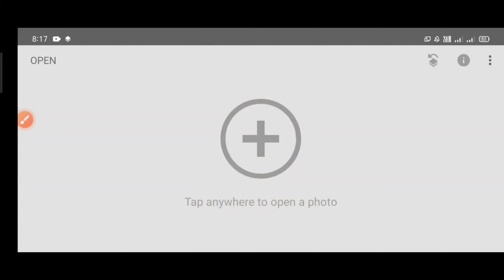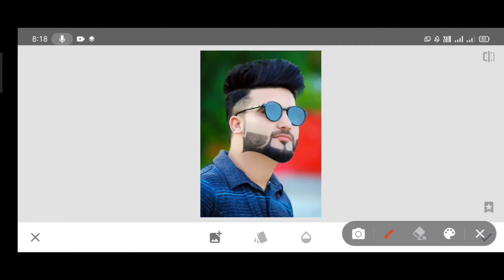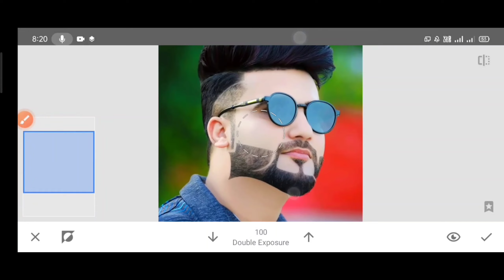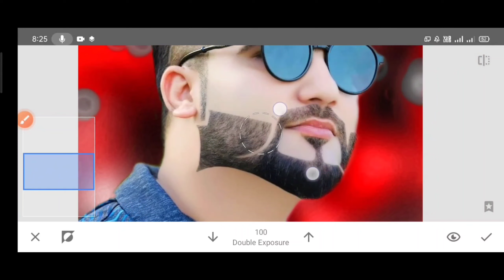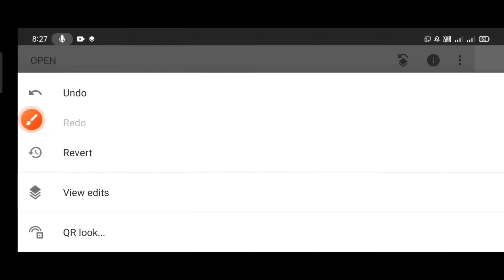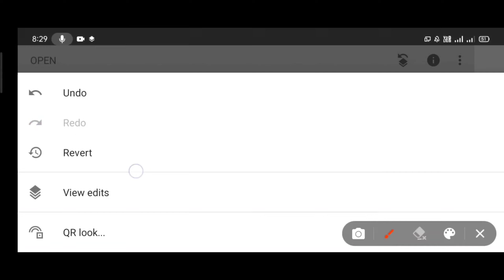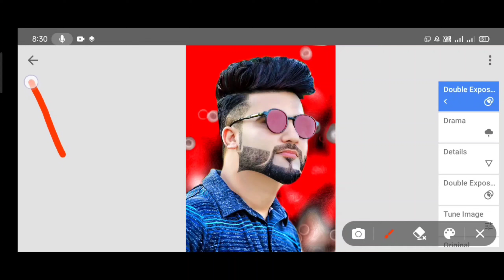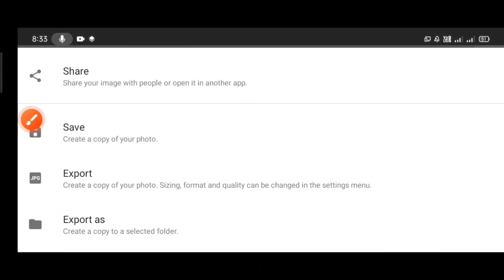Snapseed Cb Photo Editing || Snapseed Beckground Change || Snapseed Cb Beckground Editing in Mobile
Yours Queries..

Snapseed Cb Beckground Editing
Snapseed Cb Photo Editing Tricks
Snapseed Stylish Cb Editing
Cb Photo Editing Snapseed
Snapseed Beckground Change
Snapseed Beckground Colour Change trick
Snapseed Cb Beckground Photo Editing in Mobile
Snapseed Cb Editing keise Karan
Snapseed cb photo
Snapseed Cb Style photo editing
Snapseed cb photo editing Tamil
Snapseed Cb Editing tutorial
Cb editing